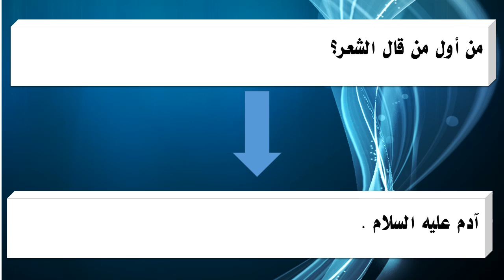من أول من قال الشعر؟